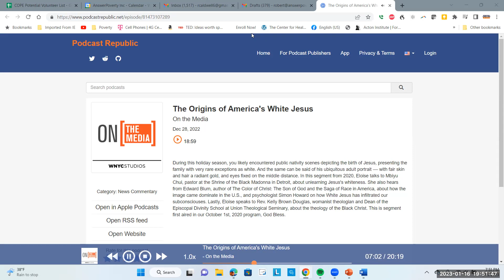The Origins of America's White Jesus